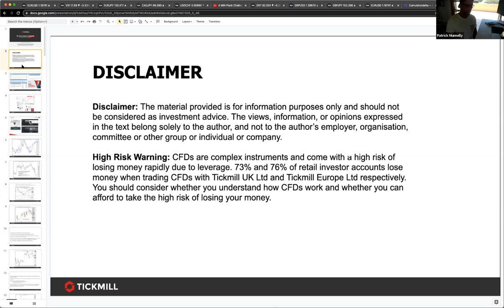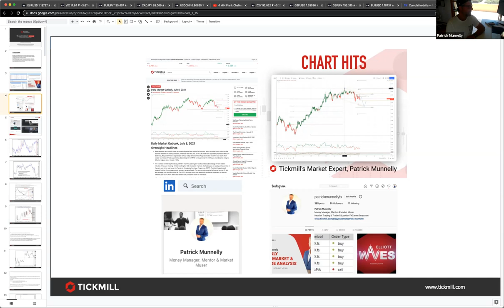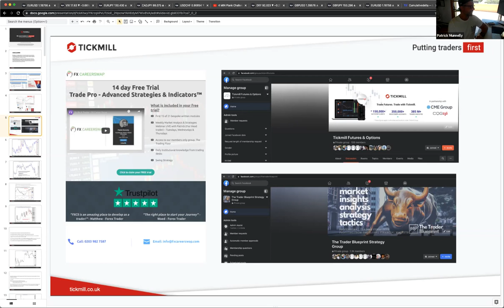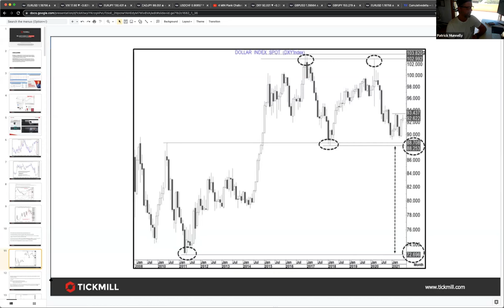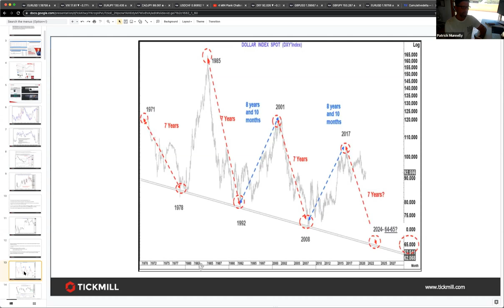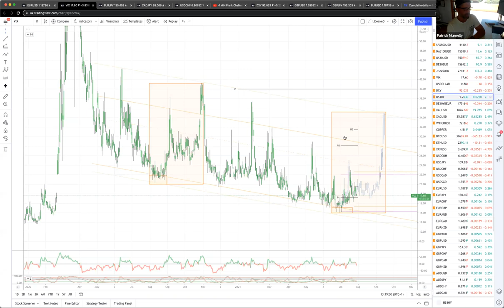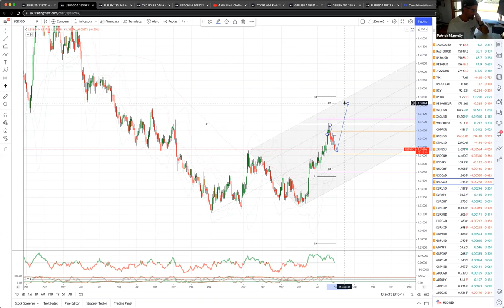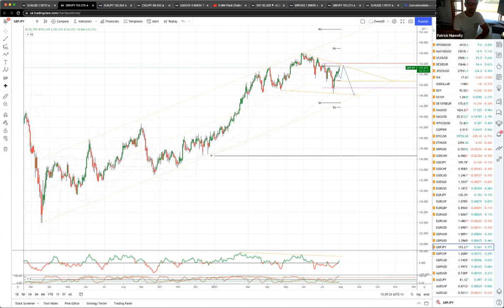Weekly Live Market & Trade Analysis (29.07.21)